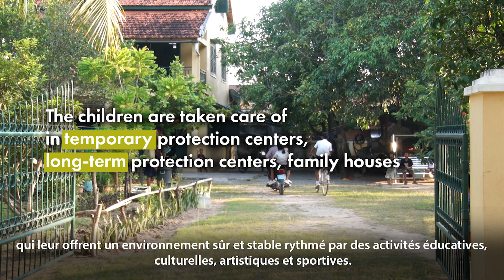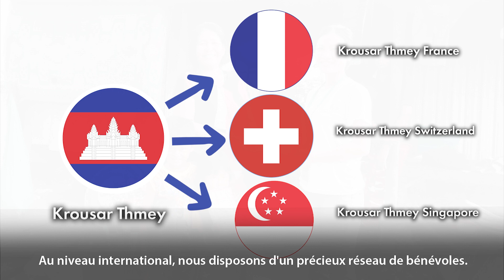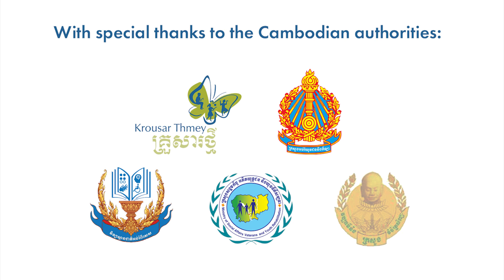Krousar Thmey: Who we are (2023)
Krousar Thmey is the 1st Cambodian organization helping disadvantaged children, founded in 1991 in the Site II refugee camp in Thailand.

Our NGO offers a portfolio of cross-cutting programs and projects: Child Welfare, specialized and inclusive Education for Deaf or Blind Children, Cultural and Artistic Development, Academic and Career Counseling, as well as Health and Hygiene.

Krousar Thmey's main principle is the development of projects led by Cambodians for Cambodians.